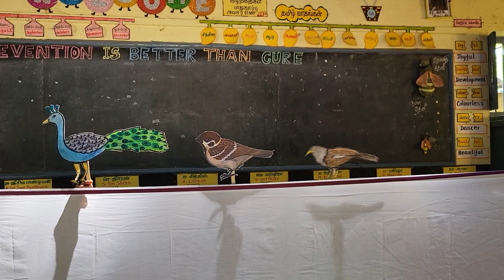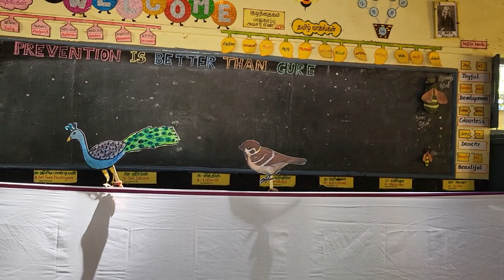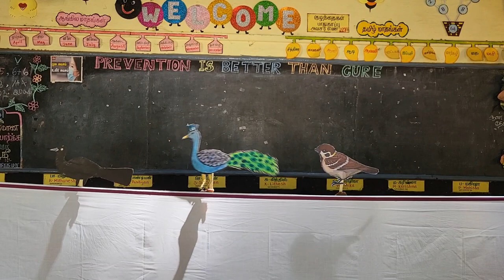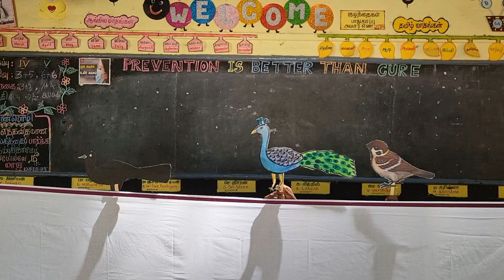காட்டுக்குள்ளே பாட்டுப்போட்டி, பொம்மலாட்டம் 🦩🦅🦜🐦‍⬛🐓🐈🐅